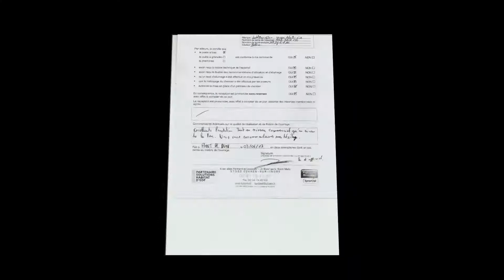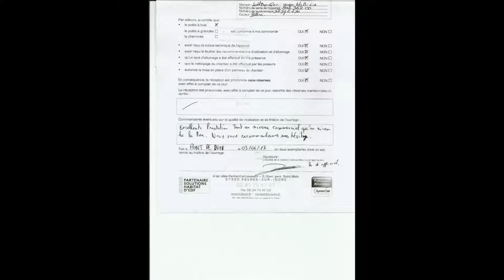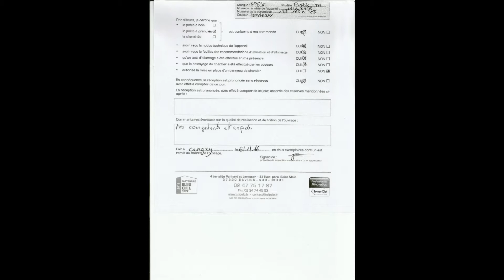Tulipalo, le langage du feu. Esvres sur Indre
L'équipe Tulipalo vous remercie de vos avis et commentaires sur ses installations de poêle, cheminée, insert à bois, granulés, gaz, éthanol.
A bientôt chez Tulipalo !